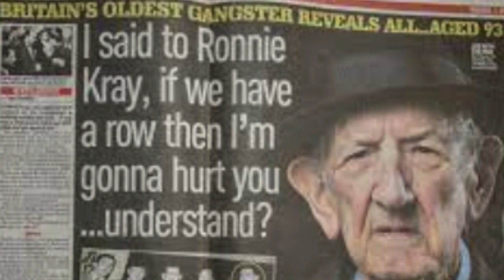'The Legend Joey Pyle' Tribute By Ronnie Fields And Del !